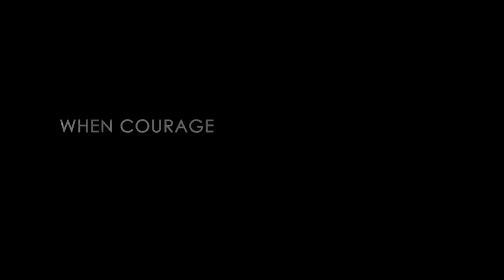Devara -Official Trailer | Fury of NTR30 - Telugu | Jr NTR | Koratala Siva | Anirudh | HD Studios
Cast:

N.T. Rama Rao Jr.
Saif Ali Khan. Antagonist.
Janhvi Kapoor.
Prakash Raj.
Chaitra Roy
Director: Koratala Siva
Presented by: Nandamuri Kalyan Ram
Production Designer : Sabu Cyril
Editor : Sreekar Prasad
DOP : Ratnavelu
Producer : Sudhakar mikkilineni - Harikrishna K